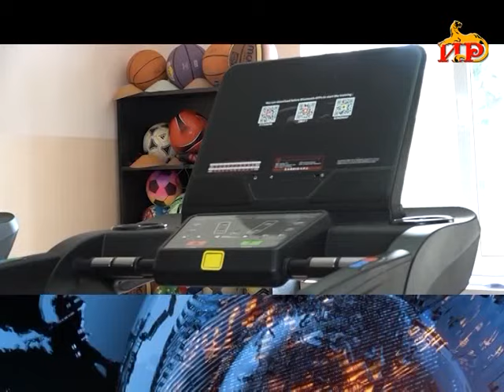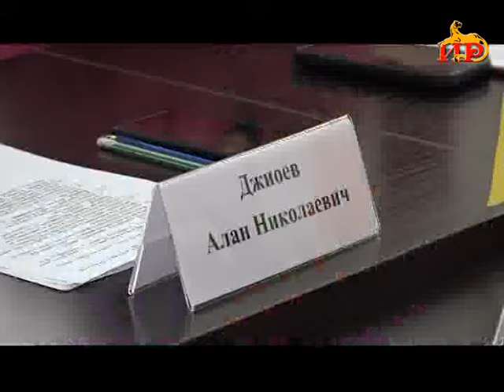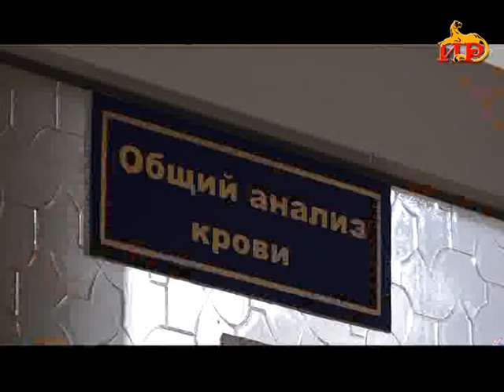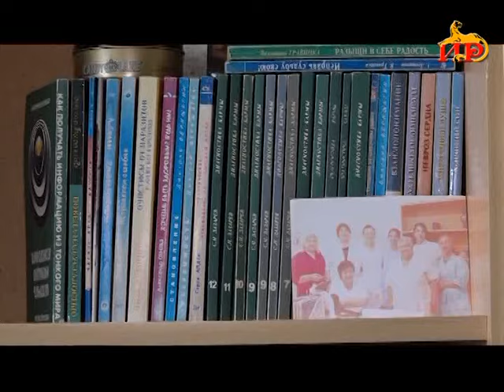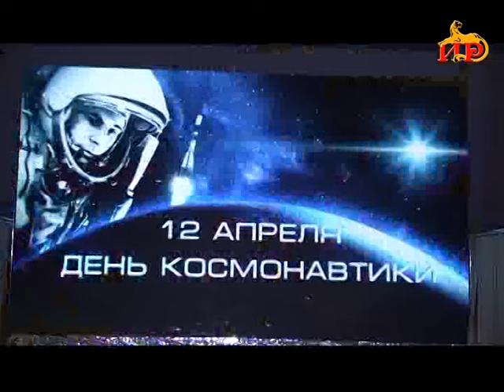Информационный выпуск «Сегодня».15.04.2024.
- Обсуждены вопросы и результаты сотрудничества. Президент встретился с ректором Московского государственного университета геодезии и картографии.
- Поздравления и благодарность от главы государства.  Состоялась церемония награждения отличившихся сотрудников комитета госимущества и земельных отношений.
- Вопрос поддержки детей с особенностями развития. Коррекционные классы цхинвальской школы-интерната снабдили спецоборудованием для занятий адаптивной физкультурой.